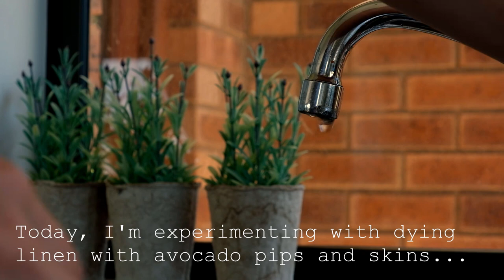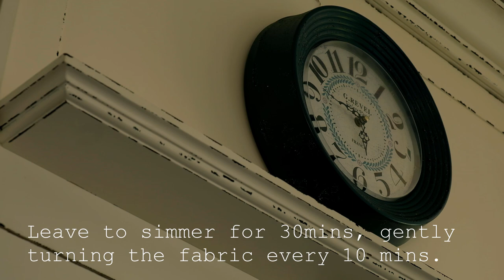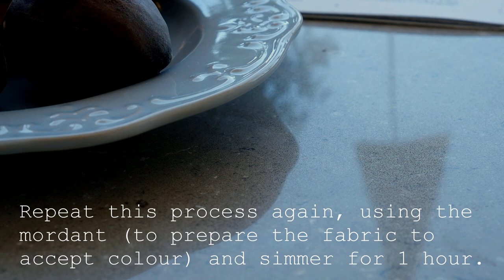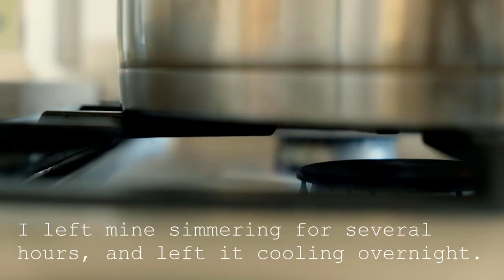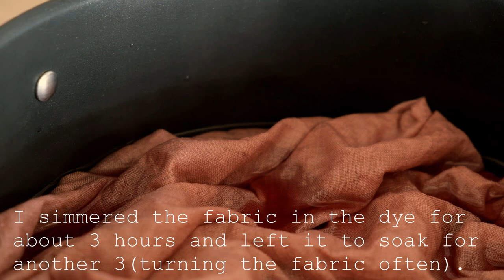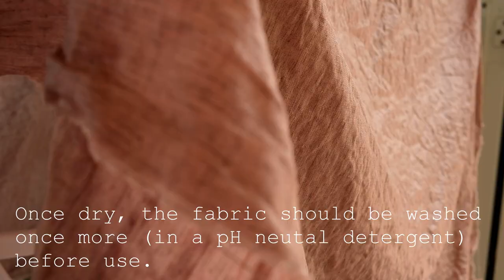Slow living - naturally dyeing fabric with fruit (a slow living, silent vlog)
I'm down at the seaside, enjoying a couple of weeks here with my family. In today's video I share a sunrise coffee my sisters and I enjoyed together; and the process of dyeing fabric using avocado pips and skins, and blackberries.

slow living, simple pleasures, finding joy in the ordinary, natural dyes, avocado skins and pips for dyeing; plant dyes; botanical dyes; sunrise coffees; silent vlog; sustainable living; slowing down;